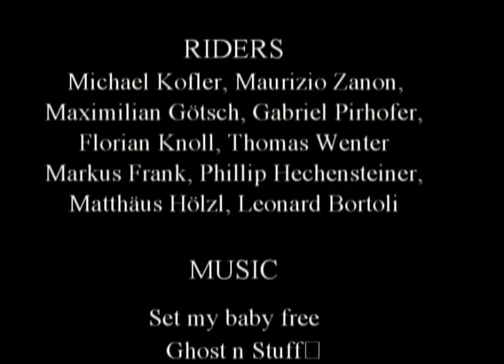"World hold on" Snowboard movie [Powder Production]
Powder Productions presents a new snowboard movie:
World hold on

Production by
Maurizio Zanon and Michael Kofler

Camera by
Matthäus Hölzl

Music is
Set my baby free - Ian Brown
Ghost n Stuff - Dreadmau5 ft Rob Swire